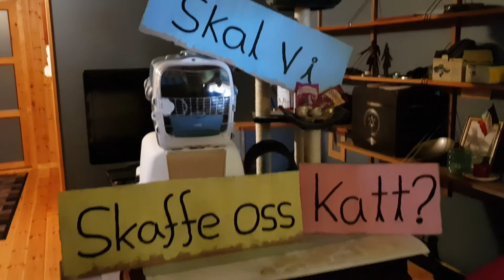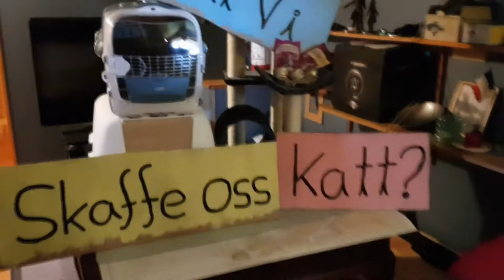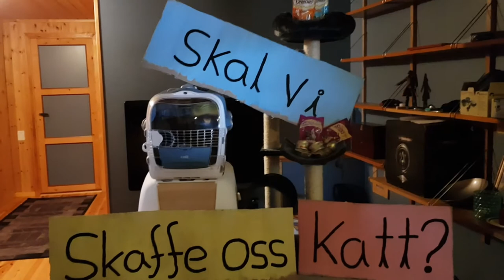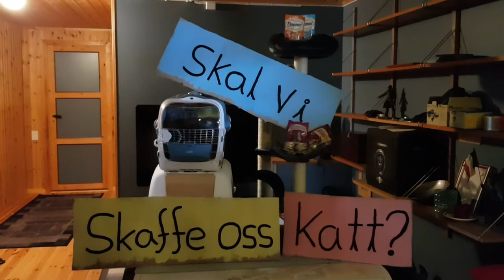KATTEFRIERI!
(A) Tillatt for alle | Jeg spurte samboeren om vi skulle skaffe oss katt på et litt unormalt vis, man kan nesten kalle det et kattefrieri! Sa han ja? Får vi oss katt?

Beklager at denne videoen er sent ute, jeg har fått senebetennelse og derfor går redigeringen veldig sakte!

Musikk laget av: Inge Jard Grønås.